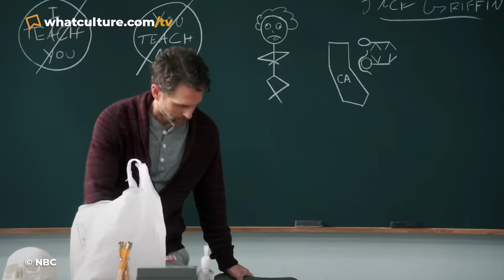10 Criminally Underrated TV Sitcoms You Need To Watch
Not every show can be the next Friends!